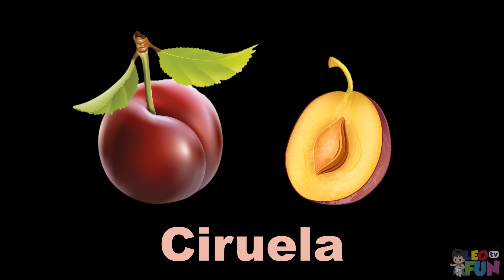Frutas para niños - LEOFUNTV | Videos educativos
Aprende los nombres de las frutas, como la manzana, naranja, plátano y muchas frutas más.